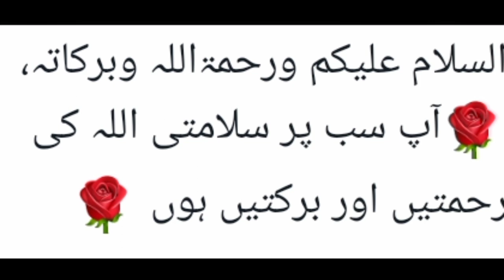Beautiful and New chunri collection dress/ideal Fashion corner 😍❤️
New and beautiful chunri dress collection, amazing work for dress beautiful colors ,